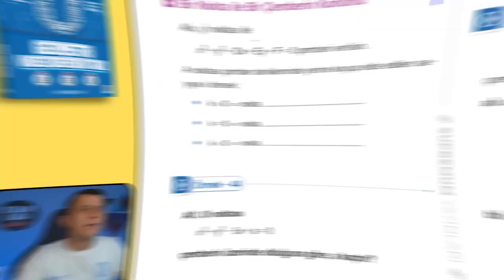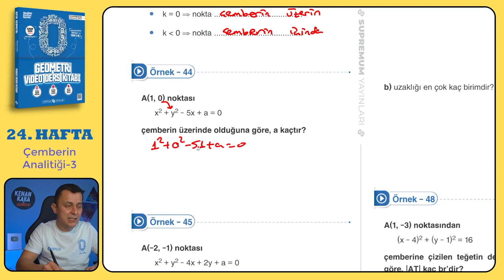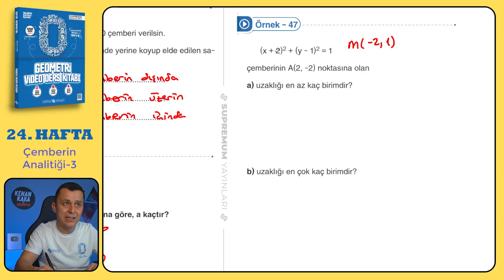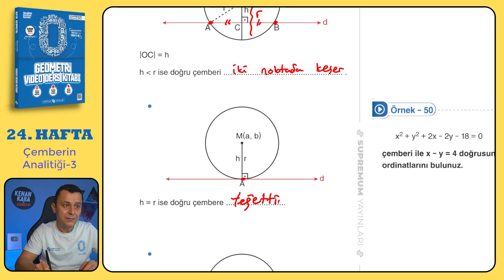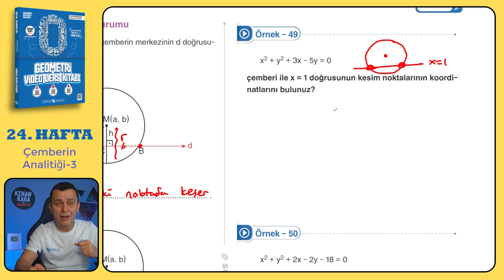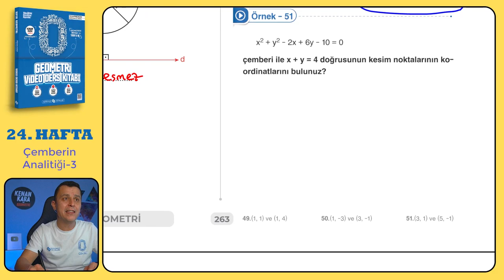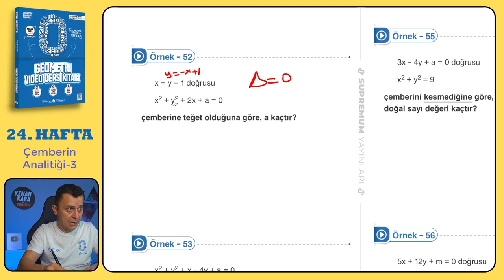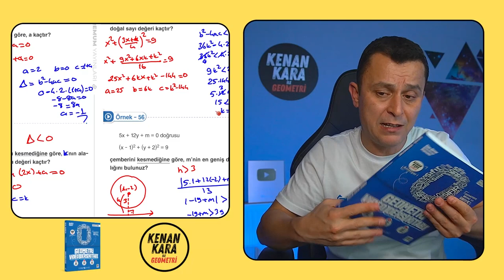Çemberin Analitiği-3 | SIFIR GEOMETRİ KONU ANLATIMI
Çemberin Analitiği konusunun  klasik ve yeni nesil kolay-orta sorularla ayrıntılı şekilde videoda anlatılmıştır.